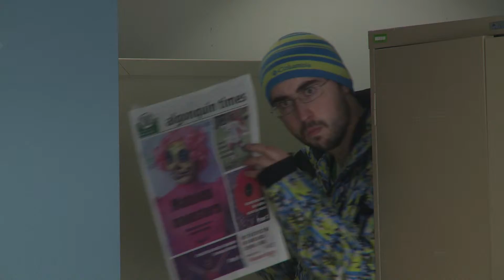What a Let Down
great dancing guys